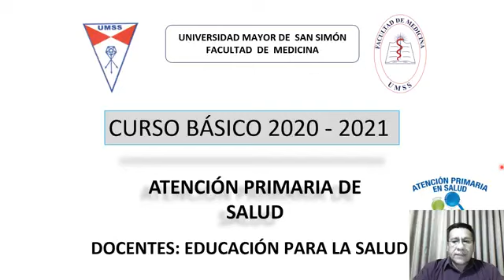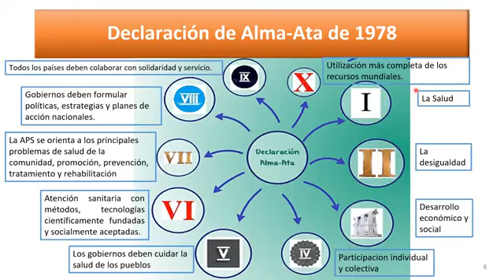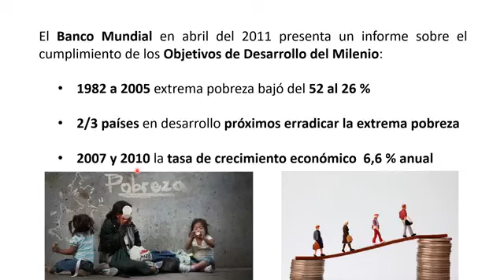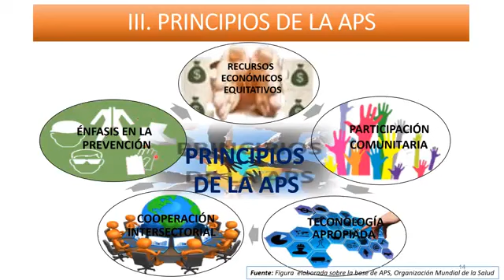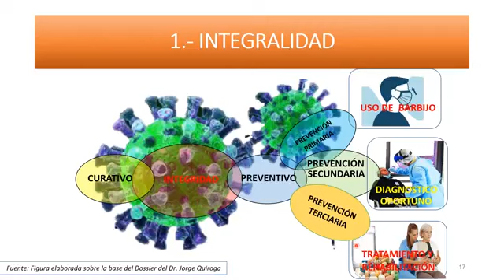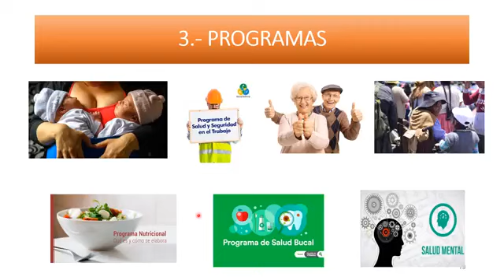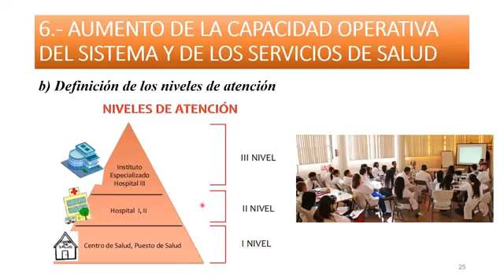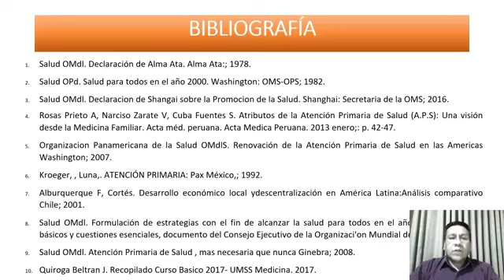E salud T2 Atencion Primaria en salud